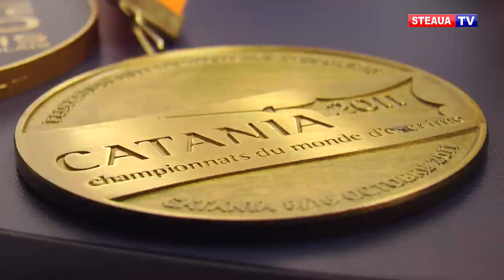„La Mulți Ani”, Simona Gherman!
Pentru Simona Gherman, clubul Steaua București înseamnă ACASĂ. Fostă spadasină de performanță, Simona Gherman și-a petrecut întreaga carieră în Ghencea. A crescut, s-a dezvoltat, a învățat, a suferit, s-a bucurat, a râs, a plâns și a câștigat la Steaua.
Campioană europeană, mondială și olimpică, Simona este una dintre cele mai titrate scrimere pe care le-a avut vreodată clubul roș-albastru. Retrasă din activitate în 2016, după superbul succes de la Jocurile Olimpice de la Rio, Simona s-a dedicat familiei. Dar nu a uitat de clubul Steaua. De mai bine e un an, marea campioană a revenit în Ghencea. În calitate de manager al secției de scrimă, Simona Gherman speră ca performanțele sale să fie egalate de generațiile viitoare.
Azi, la împlinirea frumoasei vârste de 35 de ani, clubul Steaua îi mulțumește pentru toate succesele memorabile repurtate și îi transmite un sincer „LA MULȚI ANI!”